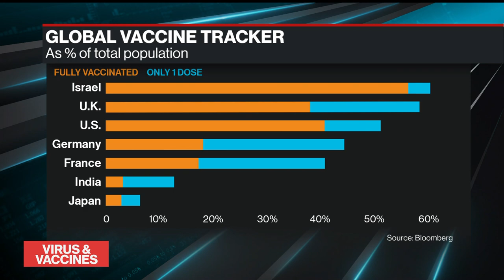Unvaccinated People Are a Danger to Themselves: Johns Hopkins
Jun.03 -- Johns Hopkins Center for Health Security Senior Scholar Jennifer Nuzzo concerns about a potential backlash over vaccine passports and health risks for unvaccinated individuals. The Bloomberg School of Public Health is supported by Michael R. Bloomberg, founder and majority owner of Bloomberg LP, the parent company of Bloomberg News.